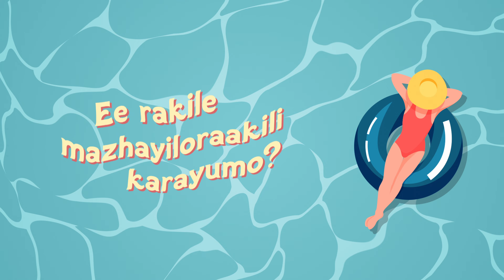Agnivesh - Macaroni ft. Jassie Gift [ Official Lyrical Video ]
Dive into the electrifying fusion of Afro beats and Moombahton vibes with our latest Malayalam sensation, "Macaroni", Legendary vocals by the maestro himself, Jassie Gift, seamlessly blending with the pulsating music by Agnivesh.

Music produced, Composed & written by Agnivesh
Vocals by Jassie Gift
Vocal Mixed by Abin S Vincent
Mix & Mastered by Agnivesh

Visuals by Lyric video company -
Boby Rajan, Akshay Kammattipaadam,
Jithu Thomas, Rohith Anil, Gokul mony
Title Designs by Ideasconverted
promotion designs by Rishogram

Get alerts when we release any new video, Turn on the bell icon on the channel 🔔